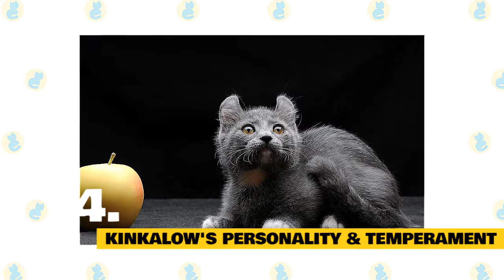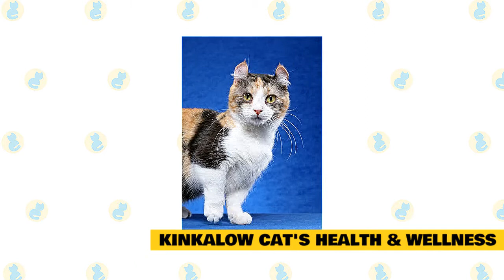Kinkalow Cats 101 : Fun Facts & Myths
In today's video, we are going to talk about some interesting facts and myths about the Kinkalow Cat.

The Kinkalow is a new cat breed not recognized yet by any cat fancy associations in the United States or abroad. However, its short stature and curled ears have endeared this little kitty to many cat lovers since the breed’s inception in the 1990s.
Both the Kinkalow’s short legs and curled ears are the result of spontaneous genetic mutations. Each of these traits has been systematically bred into different cat breeds since the late 20th century.

The Kinkalow is a member of a growing trend to miniaturize cats by crossing them with the Munchkin breed. Other breeds like this include Napoleon, which is a miniaturized Persian, and the Dwelf, which is a miniaturized Sphynx.

Here are some of the interesting facts about the Kinkalow Cat, which will give you some further insight into its characteristics and temperament.

1. Kinkalow Cat's Breed History and Origins.

Cat breeder Terri Harris wondered what would happen if she took one of her Munchkins and bred it to an American Curl. The result was a cat with short legs, like the Munchkin, and ears that curled back like the American Curl. She and other lovers of dwarf breeds developed the Kinkalow throughout the 1990s, and it finally gained recognition as an experimental breed by The International Cat Association in 19 97. Harris named one of the original kittens Kinkalow Louie, which is presumably where the name for the breed originated. It may also be assumed that the name refers to the “kink” in their ears and the fact that they are “low” to the ground.

The Kinkalow is currently an experimental domestic hybrid breed that is not recognized by any national or international cat fancy associations, and it is still in a period of breeding in which its characteristics are being stabilized. Any information about this breed, particularly about its personality, lifespan, and genetic health, is still in flux and may vary depending on the individual cat.

2. Kinkalow Cat's Size and Physical Characteristics.

The Kinkalow has a very unique appearance, it combines the kitten-like appearance of the Munchkin with the unique ears of the American Curl. These cats are short, only about 7 inches tall due to their dwarfed legs. Other than their legs, the cats have a medium build, with a longish, semi-exotic body. Their chests should be well-rounded and their stout legs set evenly apart. The front legs of a Kinkalow are often shorter than their back legs. Although they have firm muscles, Kinkalows should not appear bulky. Their tails are often longer than their bodies. The Kinkalow is known for its soft fur, which can be either short hair or long hair. Their coats come in a variety of shades and patterns, and in exotic combinations thereof.

The Kinkalow’s ears are another important part of their composition. The curled ears should be placed evenly apart on the head and curve backward to an angle between 90 and 180 degrees from the head. When alert, the tips of the ears should point to the skull’s center. Kinkalow kittens are born with straight ears, but they begin curling within a week of their birth. As the kittens grow, the ears change, settling into their final curl by about five months of age. These ears are made of firm, stiff cartilage that can be very delicate.

3.  Kinkalow Cat's Colors.

The Kinkalow can feature any color and pattern. This means that you might encounter a Kinkalow that features a white coat, and you might find another that has a chocolate-colored coat. Other common colors and patterns include calico, tortie, tabby, gray, orange, cream, and black.

4. Kinkalow Cat's Personality and Temperament.

While maintaining the small, kittenlike stature of their Munchkin roots, the Kinkalow also inherited the American Curl’s “Peter Pan” personality. This means that they are a sweet and playful breed, always ready to lounge in a lap or to play a game of fetch. They can retain their kittenish playfulness well into old age, and their low to the ground stature does not prevent a Kinkalow from keeping up with other playful pets. Indeed, you will often find these short cats perched in surprisingly high places, the top of a desk, for example, or a kitchen counter. Kinkalows make good companions for humans of all ages, as well as both experienced and first-time cat owners. They are not incredibly vocal cats, but they will voice their needs when they are hungry or need attention.